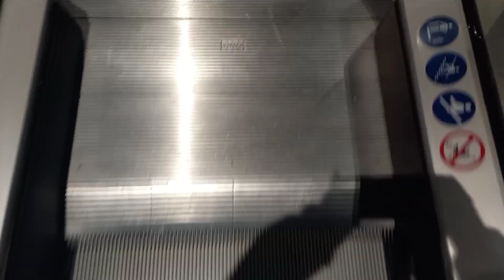KONE Escalators at H&M in Oxford Street in Swansea